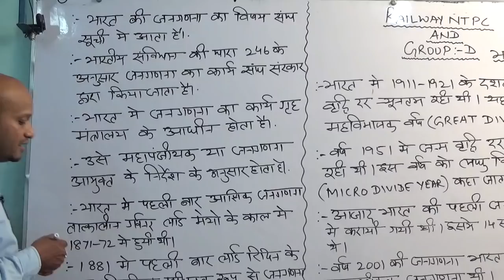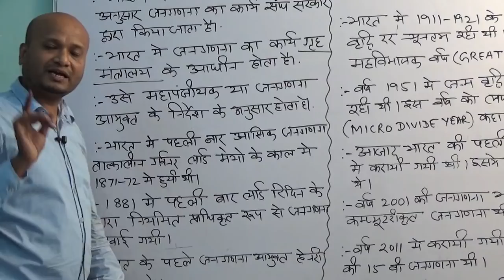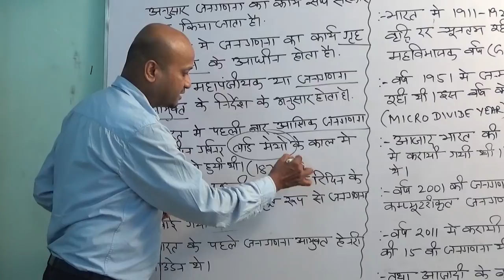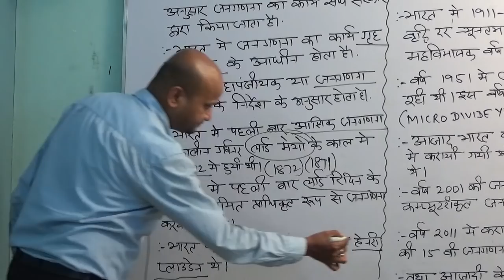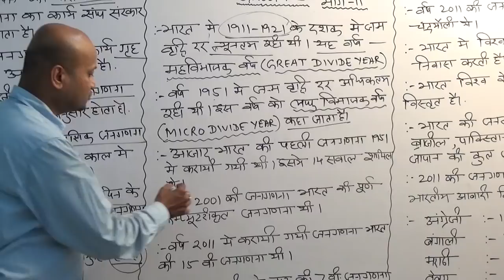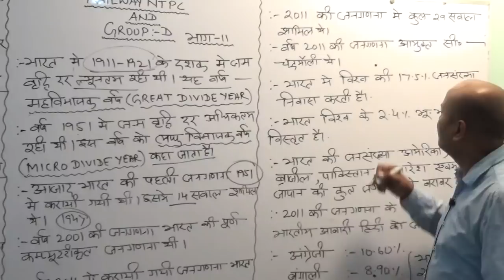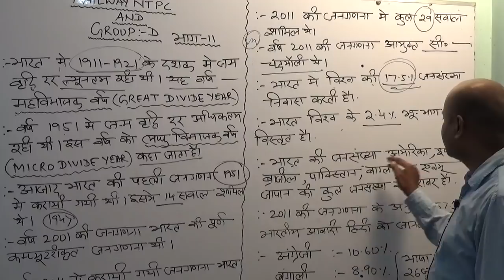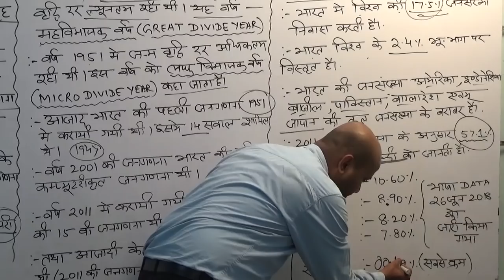RRB GROUP D/ NTPC ECONOMICS LEC -11